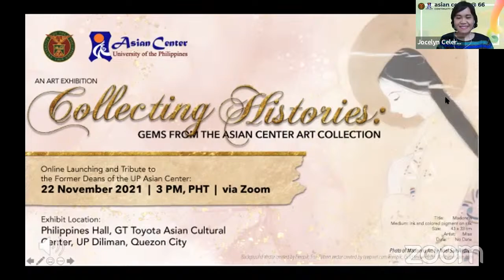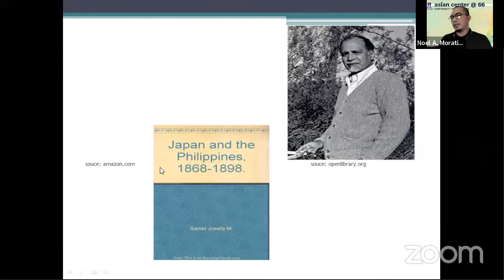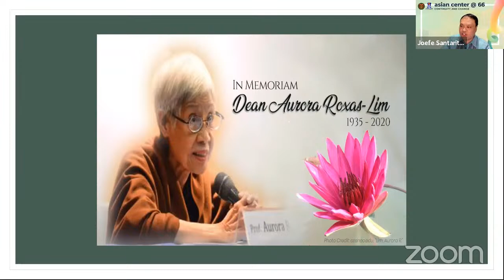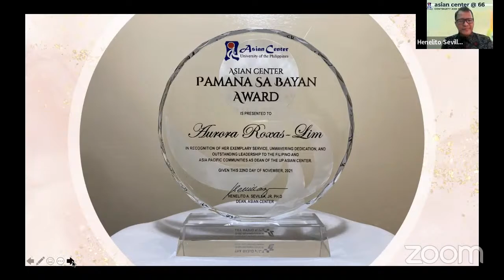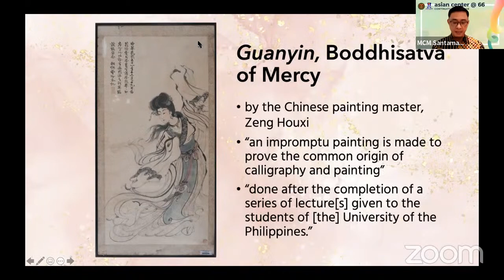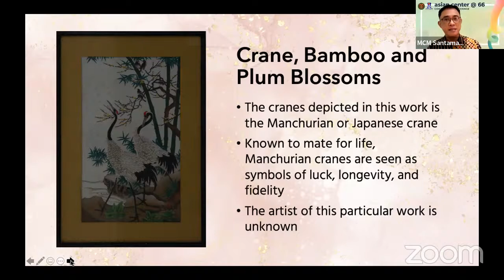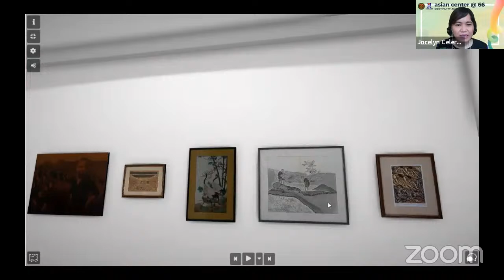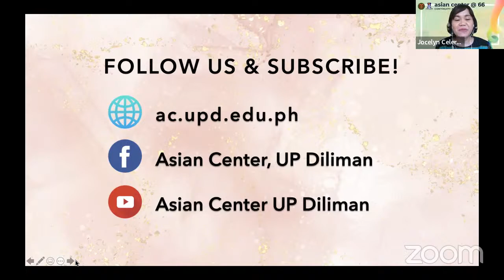Collecting Histories: Gems from the Asian Center Art Collection | Launch of Online Exhibit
This exhibit showcases works that originate from, or were inspired by the arts of, Southeast Asia, India, Iran, East Asia, and the Philippines. All exemplify different styles and techniques: from Indonesian leaf art, Mughal-style painting and “temple rubbing” to Chinese ink painting, Okinawan rice-resist dyeing, palette-knife, and Persian calligraphy, nasta’liq style.

The collection includes two works by Leonilo Doloricon (“Mangingisda” and “Continuing Revolution”), a modernist Indian expressionist painting by M. Sivanesan; an oil painting, The Liberation of Manila (February 1945), by Vars Rosal; and a Chinese ink painting by Zeng Houxi.

Many of these works have not been seen for decades; others are unknown, and the Asian Center takes pride in showcasing them anew to the public. Held as part of the Asian Center’s 66th anniversary, the exhibit is a celebration of AC’s history, and represents the first effort to revive the Asian Center Museum. This online launch also features a tribute to the former deans of the UP Asian Center.